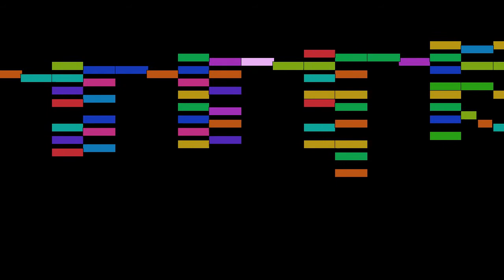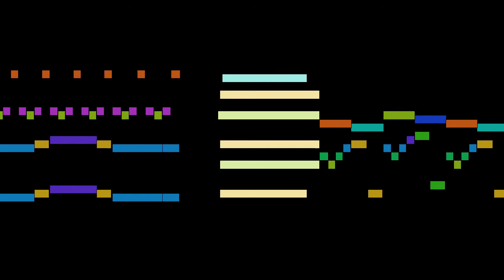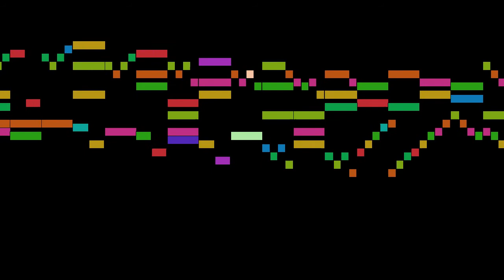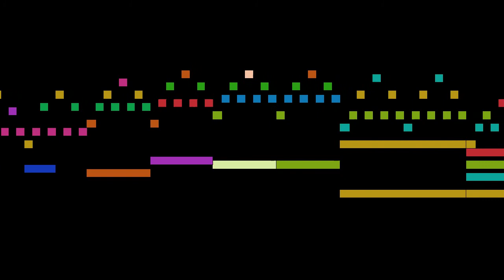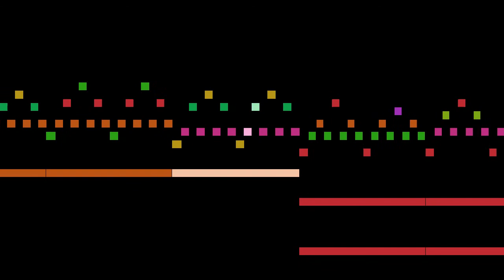Bach - Chromatic Fugue on BACH, W.YA 50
An animated score of "Chromatic Fugue on BACH, W.YA 50", by Bach.